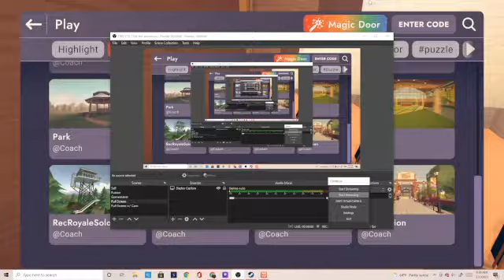Speed running the Rec Room orientation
In this video I speed run the Rec Room orientation.